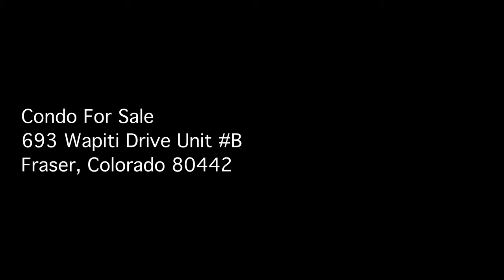693 Wapiti Drive Unit B, Fraser, Colorado 80442 unbranded H264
Check out this desirable Ptarmigan Park Townhome that has a mountain modern flair and a comfortable, relaxing vibe! This 2 bedroom 2.5 bath townhome offers updated bathrooms and tons of storage space for all of the toys! It has been meticulously maintained and cared for. New paint, trim, lighting and furniture make this a perfect mountain oasis ready to move in for the ski season. Steps to the free shuttle bus and and short walk to trails and restaurants.